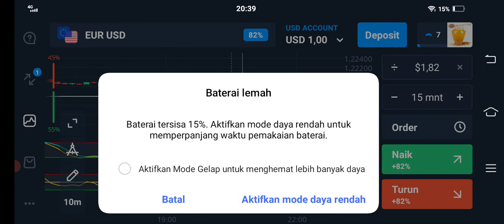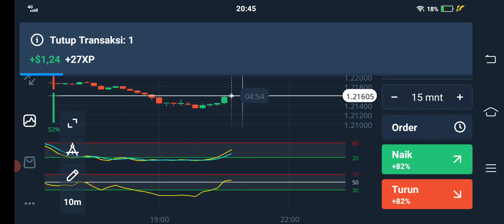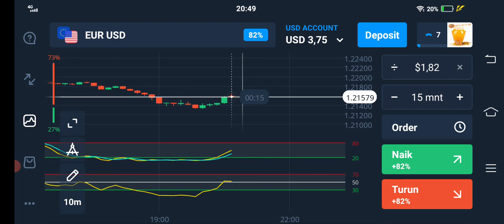TRADING KONSISTEN - MONOT